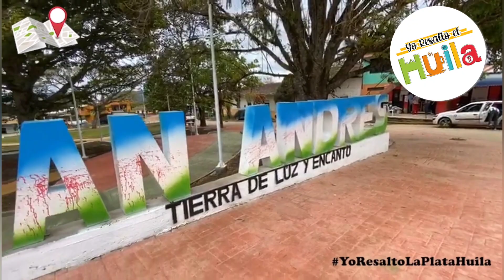Conozca el Centro Poblado mas antiguo del municipio de La Plata Huila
El Centro Poblado de San Andres es uno de los mas antiguos del municipio de La Plata y tiene una particularidad en su templo donde se tiene como patrona a Santa Lucia.